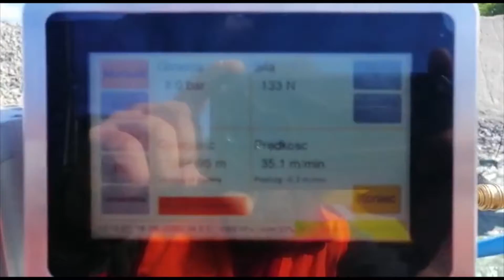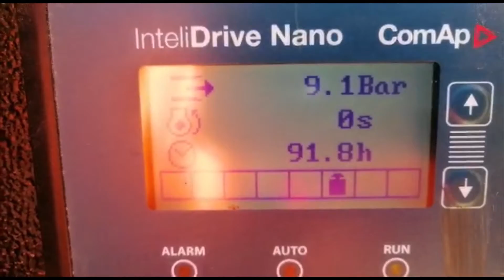MAH 4 Elektronik wdmuchiwarka do kabli i światłowodów podczas pracy w terenie MAL-MET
Wduchiwarka do światłowodów
Wdmuchiwarkę MAH-4 Elektronik można zamówić w dwóch wersjach:
– wersja z sterowaniem automatycznym: charakteryzuje się tym że dzięki wpisaniu odpowiednich danych w sterownik maszyna bierze pomiar na kablu i w zależności od sił działających na trasie światłowodowej reguluje nacisk w niutonach tak by nie przekroczyć zadanych parametrów przez operatora. Jeżeli dojdzie do punktu granicznego to proces zostanie zatrzymany by nie doszło do uszkodzenia kabla. Dzięki tak innowacyjnej i nowoczesnej technologii operator ma bardzo ułatwioną pracę, a mając do tego wykupioną opcję rejestracji może cały zachodzący proces oglądać na wykresie online za pomocą wifi na np. telefonie czy tablecie. Wdmuchiwarka wyposażona jest w duży wyświetlacz dotykowy.
– wersja z sterowaniem ręcznym: maszyna wyposażona w sterowanie ręczne oraz w wyświetlacz na którym można odczytać bieżące parametry takie jak ciśnienie w głowicy wdmuchujące, siła nacisku na kabel, odległość , prędkość, temperatura i poziom baterii.
Funkcję wdmuchiwarki MAH-4 Elektronik:
– obsługa średnic: światłowody i mikrorurki od 3-17mm, wtórniki 7-50mm
– inteligentny dotykowy sterownik posiada wersja z automatyczną pracą, wersja z ręcznym sterowaniem posiada wyświetlacz.
– dwa tryby pracy:
ręczny – pozwala na obsługę tzw. ręczną – czyli operator steruje ustawieniami w czasie pracy
automatyczny w wersji z automatyką – po wpisaniu odpowiednich danych w sterowniku wdmuchiwarka bierze pomiar na kablu i w zależności od sił działających na trasie światłowodowej reguluje nacisk w niutonach tak by nie przekroczyć zadanych parametrów przez operatora.
– rejestracje parametrów wdmuchiwania: wersja z raportem rejestruje następujące parametry: działająca siła nacisku na kabel mierzona w Niutonach (N), ciśnienie noszenia  światłowodu (bar),    prędkość wdmuchiwania (m/min), długość wdmuchiwania (m). Wdmuchiwarka pozwala na tworzenie wykresu w czasie pracy maszyny, przechowywanie danych w pamięci i na wydruk raportów. Obsługa raportu z wdmuchiwania odbywa się za pomocą przeglądarki internetowej, w której znajdują się przygotowane tabele informacyjne.
– GPS usytuowania maszyny na mapie (wersja z dotykowym wyświetlaczem)
– odczyt warunków pogodowych: temperatura, ciśnienie atmosferyczne (Hpa), wilgotność (RH%) (wersja z dotykowym wyświetlaczem)
– bezprzewodowe połączenie:  maszyny z pomocniczym sprzętem typu tablet, laptop, telefon, itp. (wersja z dotykowym wyświetlaczem)